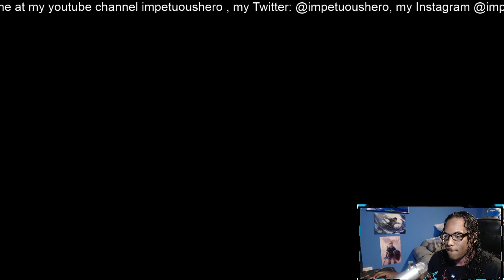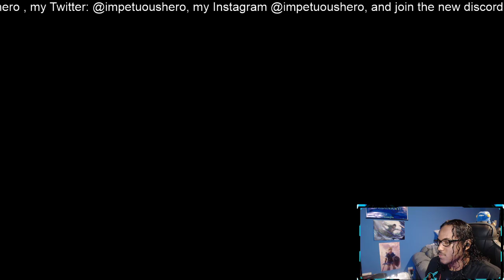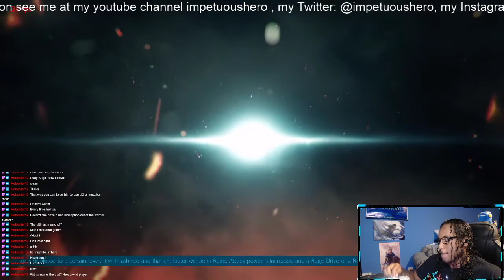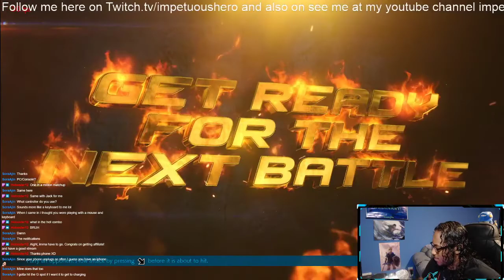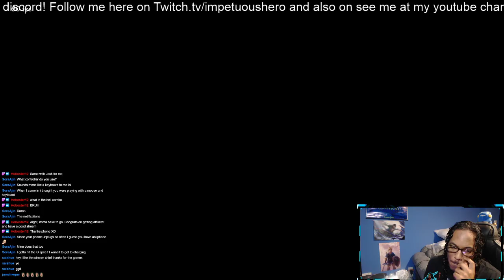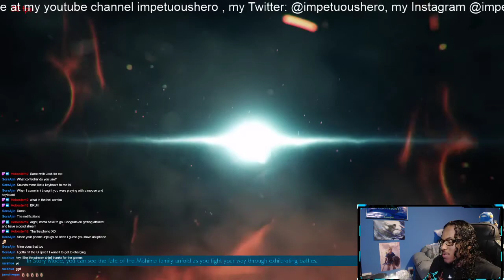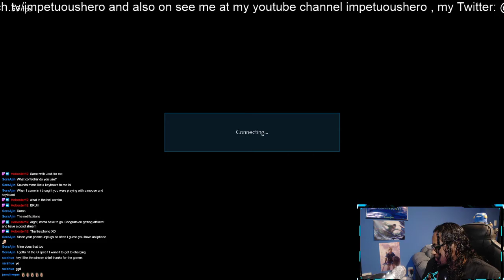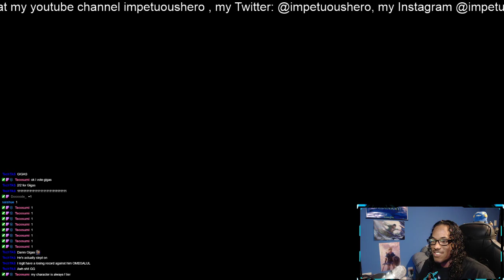Twitch VoDs | Oh she's a killer QUEEN